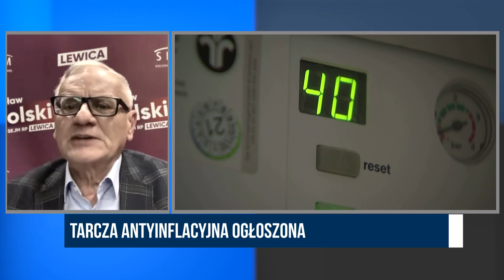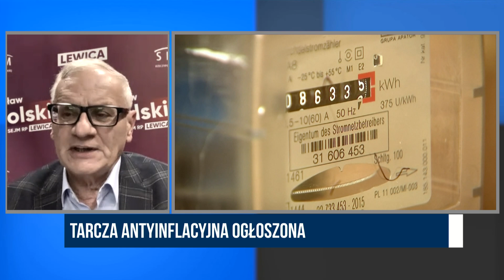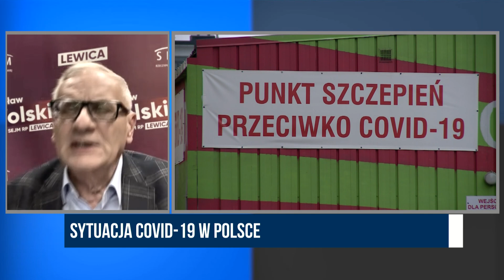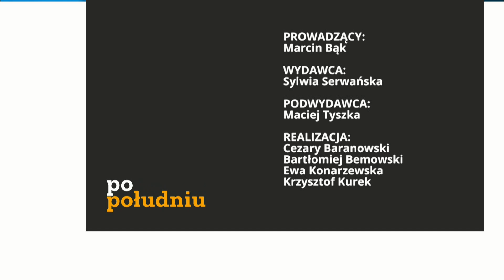Prezydent Ukrainy obawia się zamachu wewnętrznego | Po Południu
Goście programu: Michał Urbaniak (Konfederacja), Zdzisław Wolski (Nowa Lewica), Józefa Szczurek-Żelazko (PiS)